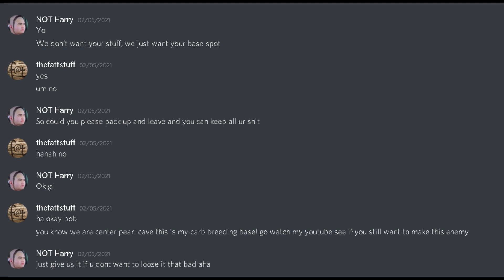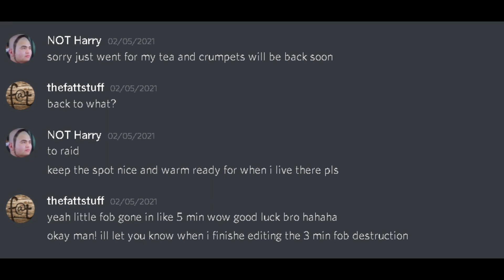Worst Raiders I Have EVER SEEN!!!! Ark PvP Highlights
Hope you all enjoy this video against two of the worst raiders I have ever encountered in ark!

Thanks ya'll